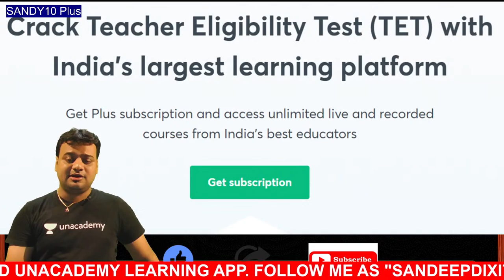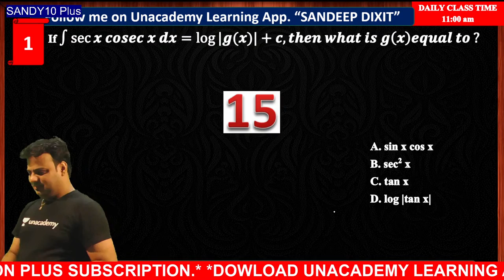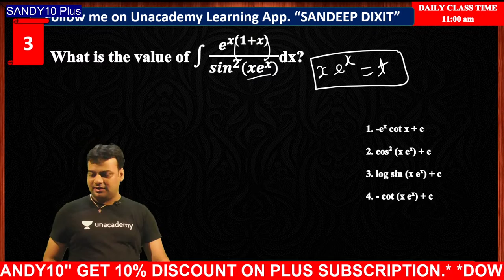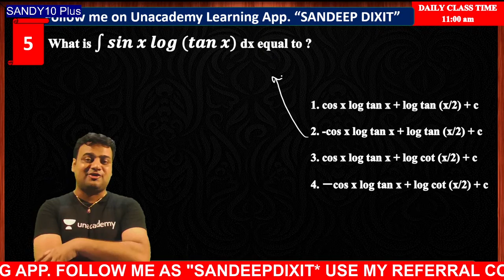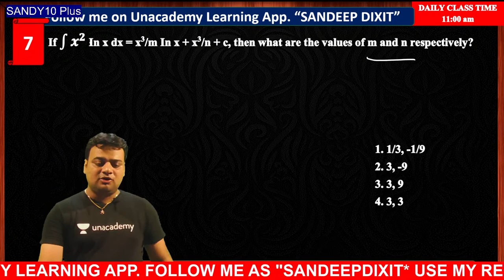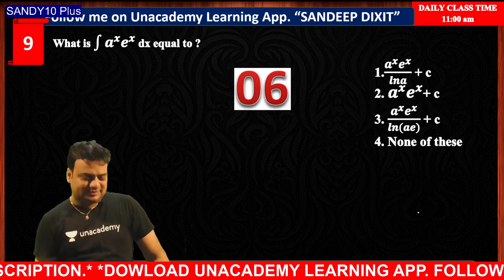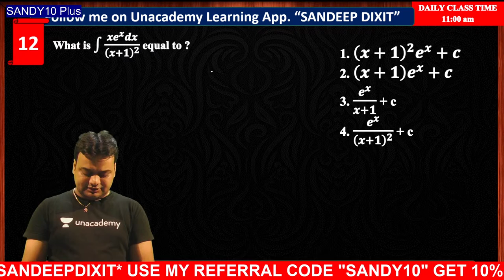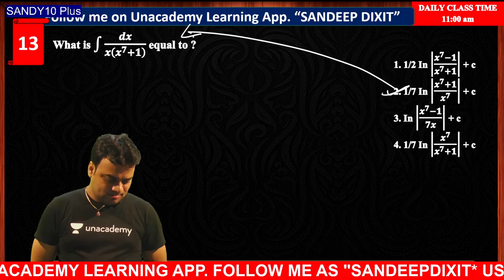Intergration-1 समाकलन | TGT Maths | Teaching Gyan | Sandeep Dixit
In this session, Sandeep Dixit will be teaching about Intergration-1 समाकलन from Maths for Teaching Eligibility Test.

We have an upcoming batch course for CTET Paper I & II starting from 2nd of July

Sandeep Dixit will be teaching about Intergration-1 समाकलन from Maths for TGT Maths 2021 Exam Aspirants

Welcome to Teaching Gyan Channel, your one-stop solution for all Teaching Eligibility Test Exams India’s Top Educators will be teaching you daily on this channel. We will cover the entire syllabus, strategy, updates, and notifications which will help you to crack the TGT Maths 2021 exams.

During the live session, our Educators will be sharing a lot of Tips and Tricks to crack the exam. TGT Maths 2021 aspirants who are preparing for their Exams will be benefited from this channel. Unacademy platform has the Best Educators from all over the country, who take live classes every day ✔️

Sandeep Dixit and other Top Educators take classes on Unacademy App.

Unacademy Subscription Benefits:
1. Learn from your favorite Educator
2. Dedicated DOUBT sessions
3. One Subscription, Unlimited Access
4. Real time interaction with Educators
5. You can ask doubts in live class
6. Limited students
7. Download the videos & watch offline